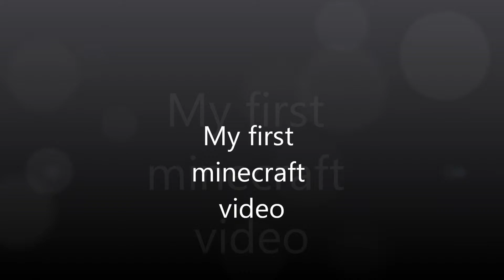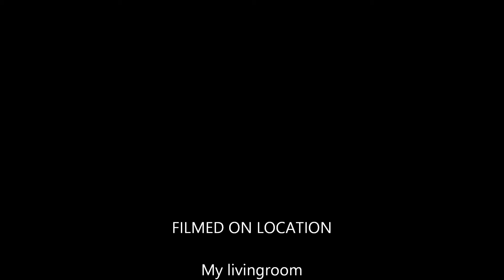Minecraft success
I used Fraps and it worked
Music composition